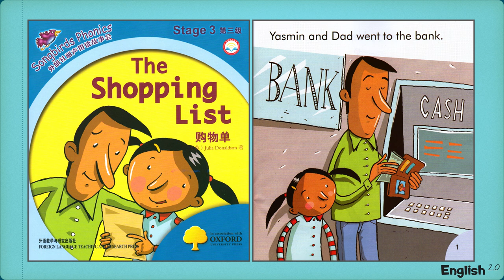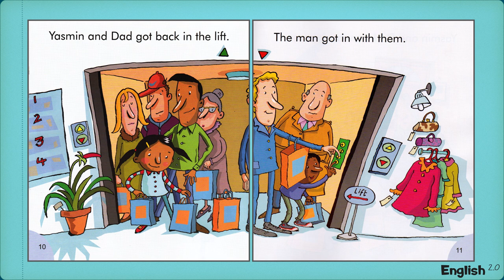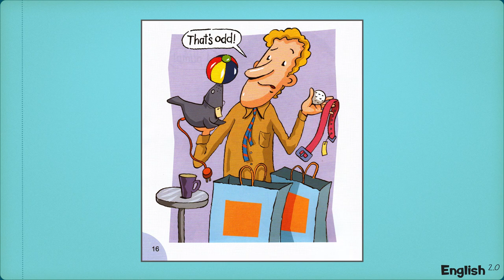English Stories At Home - Book 27 of 60 - The Shopping List